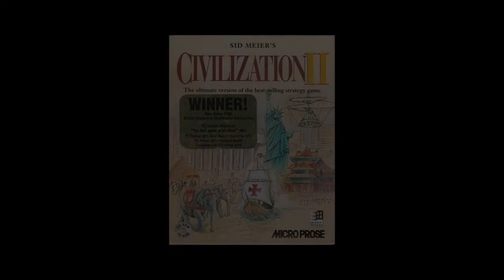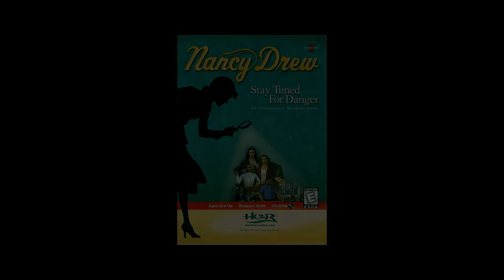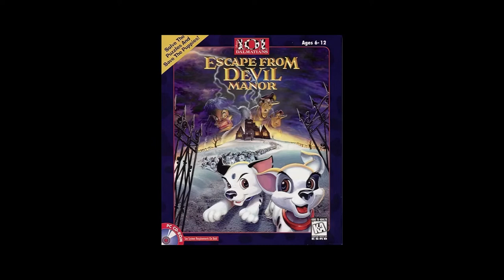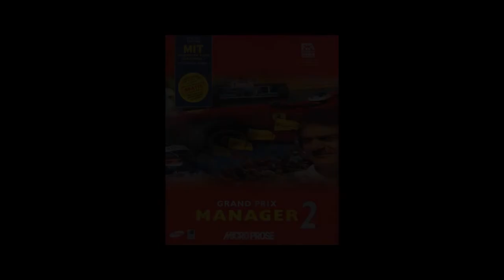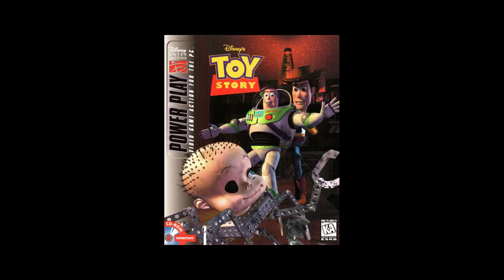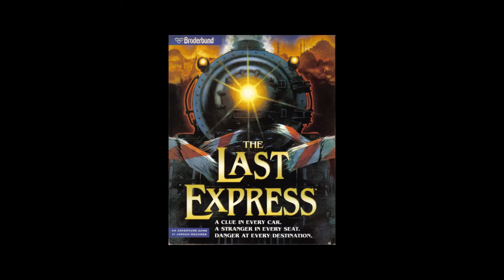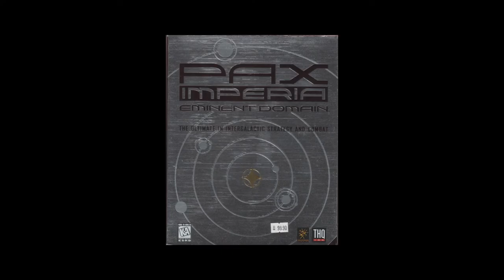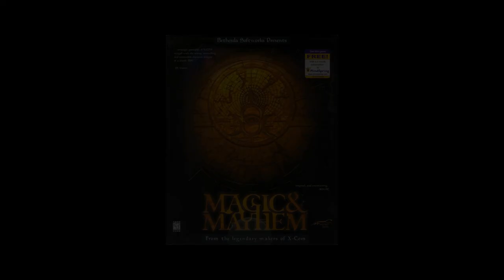Relaxing Windows 95/98 Video Game Music (90s Mix)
Saddle up for another round of nostalgia as we dive deep into the familiar and obscure era of Windows 95/98 video game music.

TRACK LIST

00:00:00 - Asterix & Obelix
00:01:08 - Blade Runner
00:04:53 - Civilization 2
00:07:21 - Darius Gaiden
00:09:07 - Evolution: The Game of Intelligent Life
00:14:08 - Fallout
00:17:36 - Gabriel Knight 3: Blood of the Sacred, Blood of the Damned
00:18:55 - Hopkins FBI
00:20:43 - Industry Giant
00:23:36 - Killing Time
00:26:13 - Lords of the Realm 2
00:28:29 - Marble Drop
00:32:44 - Nancy Drew: Stay Tuned for Danger
00:33:52 - Oddworld: Abe's Oddysee
00:35:44 - Pharaoh
00:37:10 - Quest for Glory V: Dragon Fire
00:38:11 - Revenant
00:40:14 - SimCity
00:43:19 - The Curse Of Monkey Island
00:44:49 - Ultima Online
00:47:02 - White Album
00:49:01 - X: Beyond the Frontier
00:55:01 - Zork Nemesis
00:56:21 - 101 Dalmatians: Escape from DeVil Manor
00:58:25 - Age Of Empires
01:01:57 - Black Dahlia
01:05:46 - Creatures 2
01:08:32 - Drowned God
01:10:15 - EVE Burst Error
01:15:27 - Fable
01:19:26 - Grand Prix Manager 2
01:23:26 - Half Life
01:25:37 - Lineage
01:26:40 - Master of Orion II: Battle at Antares
01:27:41 - Outpost 2: Divided Destiny
01:31:13 - Pajama Sam: No Need to Hide When It's Dark Outside
01:33:27 - RollerCoaster Tycoon
01:38:33 - Simon the Sorcerer 2
01:42:57 - Toy Story
01:44:38 - Afterlife
01:47:35 - Baldur's Gate
01:49:03 - The Crystal Key
01:50:43 - Deus Ex
01:52:17 - Enemy Zero
01:56:17 - Freddi Fish and the Case of the Missing Kelp Seeds
01:57:44 - Grim Fandango
01:59:01 - Hype: The Time Quest
02:00:33 - The Longest Journey
02:02:12 - Mega Man Legends
02:03:13 - Puyo Puyo Sun
02:04:18 - Resident Evil
02:05:56 - System Shock 2
02:07:27 - Trespasser
02:08:29 - Angelique Special
02:09:31 - Bugs Bunny: Lost in Time
02:11:01 - Dark Earth
02:12:23 - Evidence: The Last Report
02:13:44 - Final Fantasy VII
02:18:44 - GARAGE: Bad Dream Adventure
02:21:03 - The Last Express
02:21:58 - Meridian 59
02:23:15 - Pax Imperia: Eminent Domain
02:24:55 - The Realm Online
02:26:15 - Sub Culture
02:28:44 - Tomb Raider 3
02:31:00 - The Amazon Trail
02:34:24 - Blaze and Blade: Eternal Quest
02:35:43 - Duckman
02:39:44 - Excalibur 2555 AD
02:40:48 - Lands of Lore III
02:44:47 - Myst
02:46:16 - Sid Meier's Colonization
02:47:50 - Treasure Cove
02:48:54 - Broken Sword: The Shadow of the Templars
02:50:00 - Dungeon Keeper
02:54:18 - Emergency: Fighters for Life
02:57:59 - Magic and Mayhem
03:00:04 - Rama
03:01:08 - Sangokushi Sōsōden
03:02:46 - Total Annihilation: Kingdoms
03:05:26 - Shivers
03:07:14 - Torin's Passage
03:09:12 - Atlantis: The Lost Tales